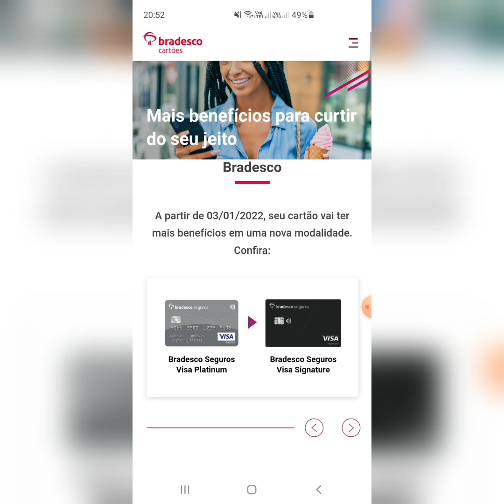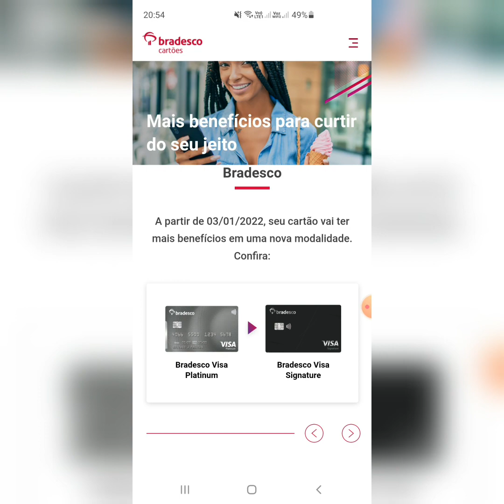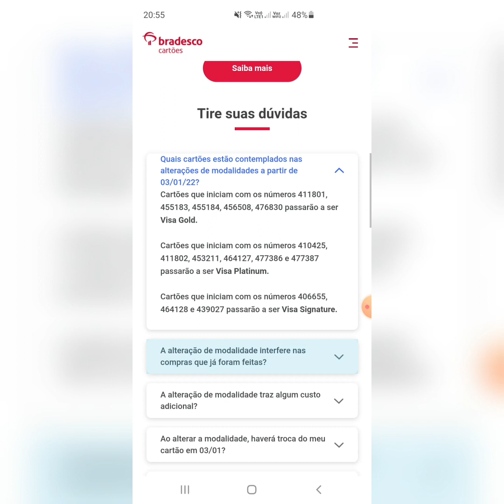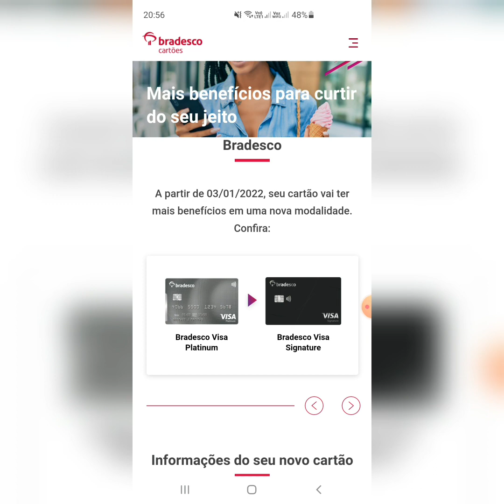Atenção Novidades Bradesco com Novidades cartão signature Visa upgrade em janeiro 2022 confira 💳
meu convite cartão NEXT 👉 Olá! Esta é uma indicação do Pipoco para você abrir uma conta gratuita no next, o banco digital que faz acontecer. Aqui você tem cartão de crédito internacional, transferência e saques, tudo de graça! Além de mimos exclusivos. Clique no link, preencha o formulário e abra sua conta!